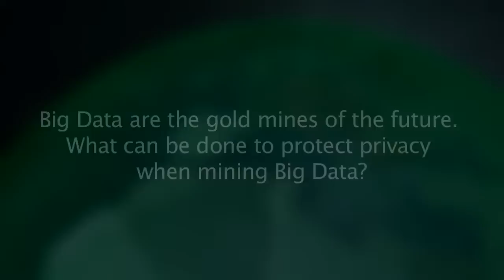FuturICT Interview with Jeroen van den Hoven